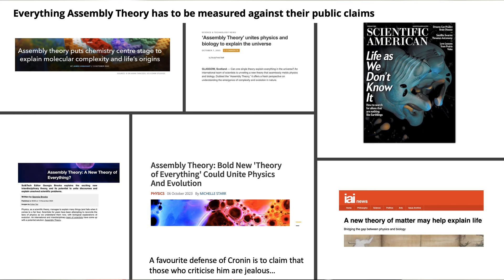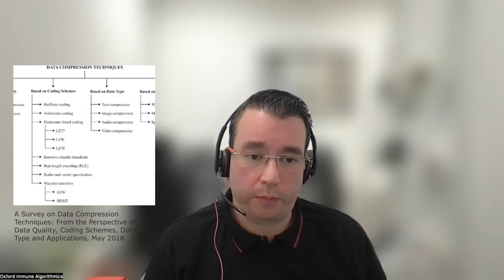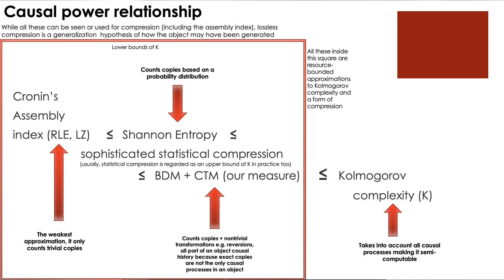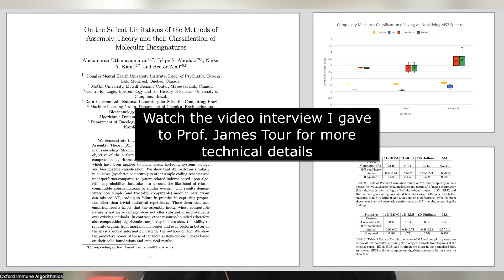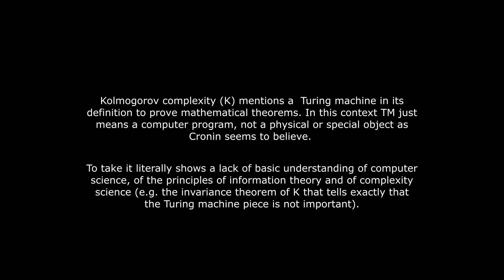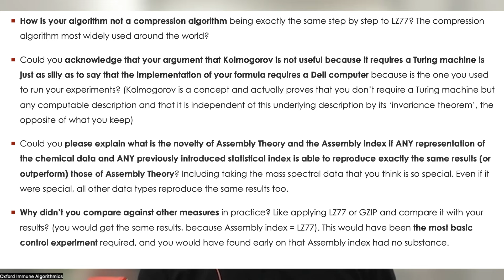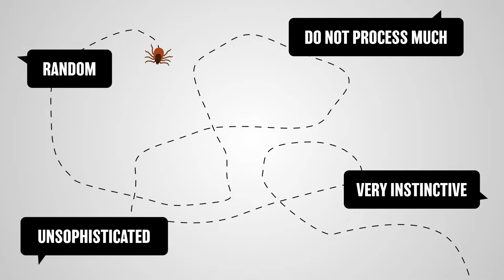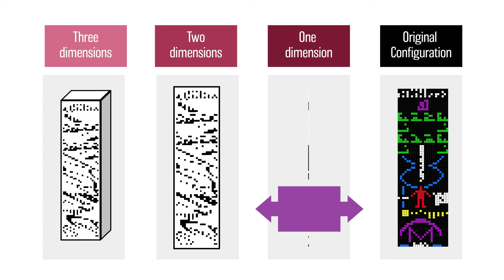Lee Cronin’s Assembly Theory Disputed & Debunked by Dr. Hector Zenil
Dr. Hector Zenil, an expert in computability, information theory, and systems biology; reviews Assembly Theory as introduced by Lee Cronin and Sara Walker. He explores some of the challenges and limitations that the authors of this theory currently face from the complexity and information-theoretic perspectives as others have also disputed the chemistry and biology in greater detail.

- A. Uthamacumaran, F.S. Abrahão, N.A. Kiani, H. Zenil, On the Salient Limitations of the Methods of Assembly Theory and their Classification of Molecular Biosignatures, 2022

- H. Zenil, N.A. Kiani, M-M. Shang, J. Tegnér, Algorithmic Complexity and Reprogrammability of Chemical Structure Networks, Parallel Processing Letters, vol. 28, 2018.